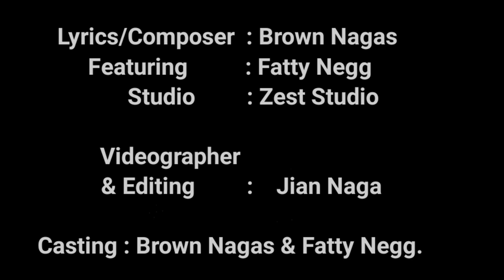Contestant No. 6 | Brown Nagas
Artiste, Brown Nagas is from Tamenglong District of Manipur, Nagaland.
song title - Lost stories